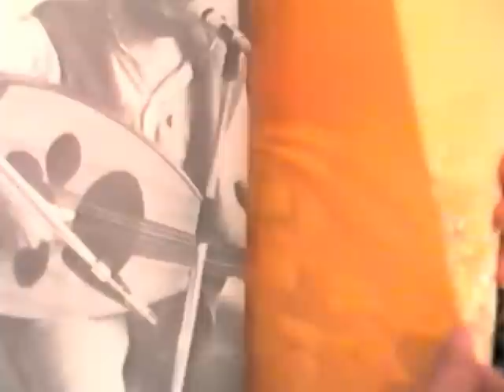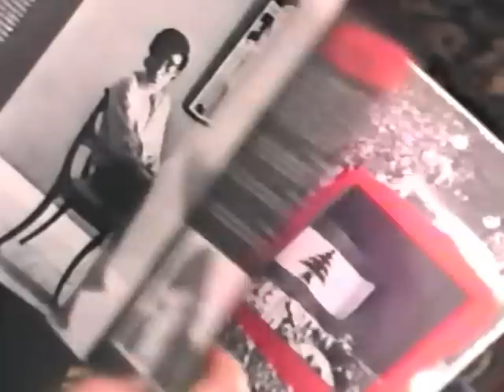MARCEL KHALIFE à L.U.L.B. camera Larbi Khetouta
Het jaar weet ik niet meer. Het was in de V.U.B. Filmen was niet toegelaten.
Ik heb het gedaan. Mijn bewondering voor Marcel Khalifé was zo groot dat ik het deed tegen de regels in.
Weet iemand nog de datum ?
Nu, zoveel jaren later( '20 of 25 jaar ?) haal ik mijn VHS opnamen uit mijn archieven. Zoveel jaren nadien ga ik naar BOZAR, precies op 17/11/2012 om mijn favoriet te bewonderen... Dank u Moussem!